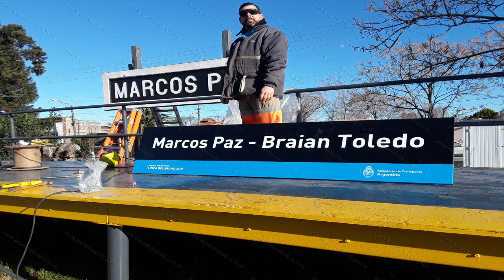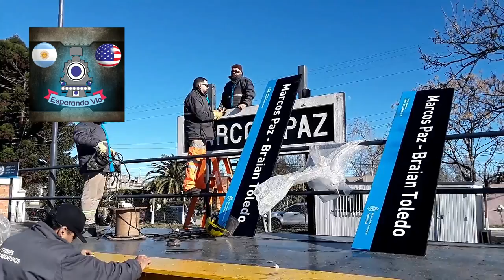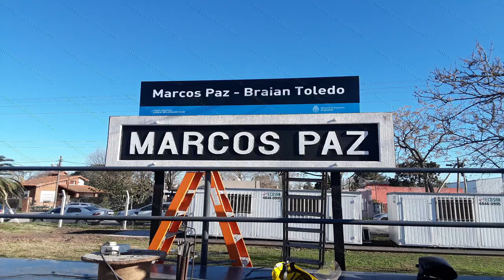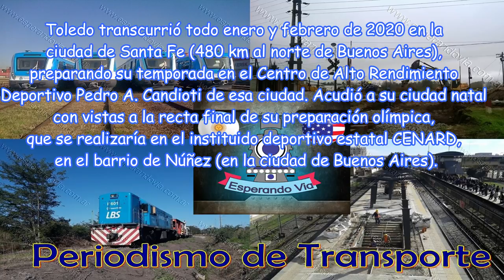Inauguración de la Estación Marcos Paz de la Linea Belgrano Sur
En este video podrán ver los preparativos y inauguración de la Estación Marcos Paz de la Linea Belgrano Sur que actualmente ya esta prestando servicio de pasajeros desde la Estación Gonzalez Catan